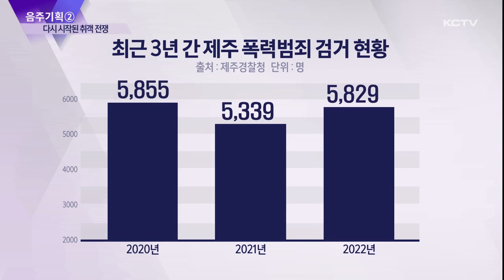음주기획 ② 다시 시작된 취객 전쟁…폭력도 '여전'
건전한 음주문화를 만들기 위한 음주 기획뉴스 '과하면 독, 적당히 합주' 두번째 순서입니다.

최근 술자리가 잦아지면서 112로 주취자 신고가 늘어나고 있는데요,

이로 인한 주취 폭력도 끊이지 않고 있습니다.